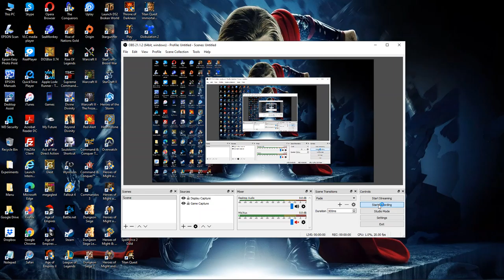297. Warhammer 40000: Dawn of War - Soul Storm [Space Marines] (Marconia)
297. Warhammer 40000: Dawn of War - Soul Storm [Space Marines] (Marconia)